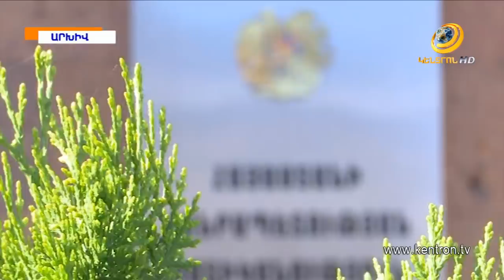Կհանդիպի՞ արդյոք Թրամփի հետ ԱՄՆ մեկնած Փաշինյանը